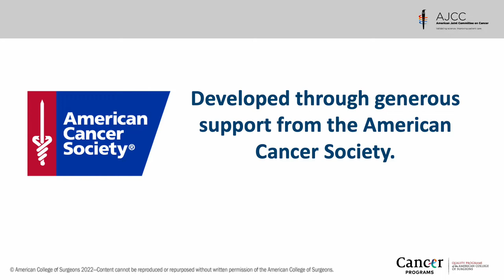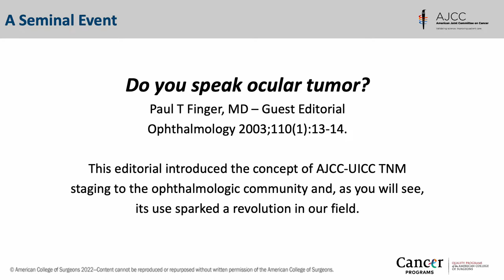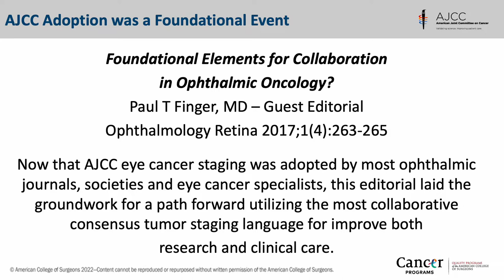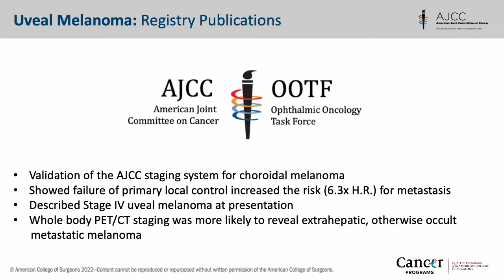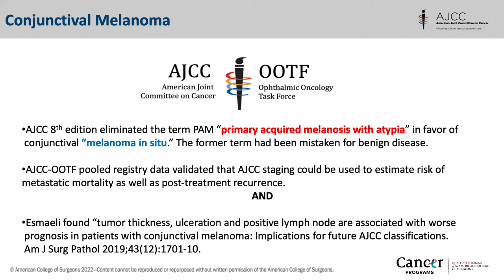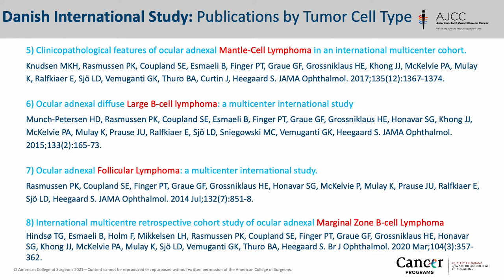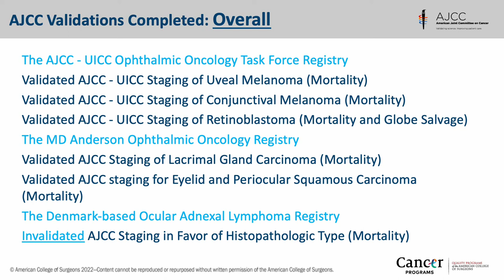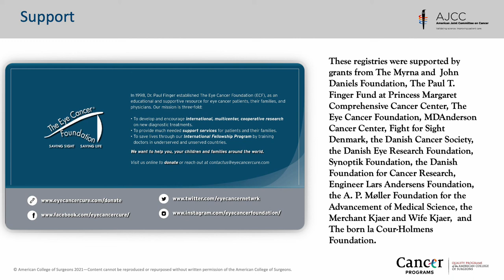The Impact of AJCC Staging on Ophthalmic Oncology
Multicenter, international cooperation, and single-center investigations can answer essential questions in ophthalmic oncology. These studies have statistically significant medical evidence of the predictive value of AJCC-staging.